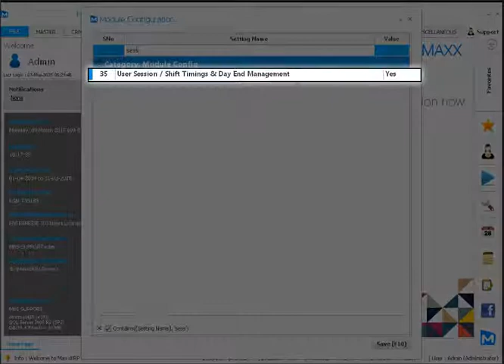How to define session timings and apply the same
This video will show you how to define session timings and apply the same ,

Cheers!